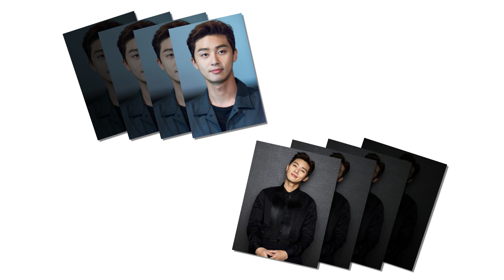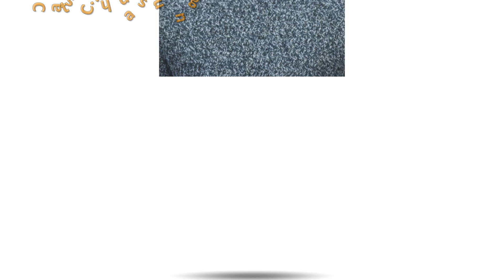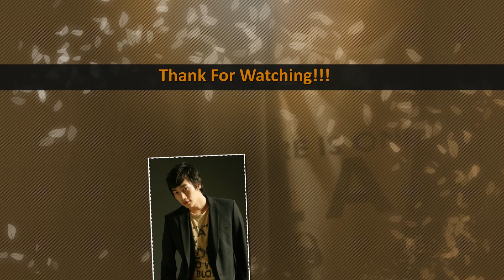What's Wrong With Secretary Kim - Upcoming Korean Drama in june 2018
What's Wrong With Secretary Kim

Lee Young-Joon's family runs a large company and he works as the vice-president of the company. He is smart, rich and handsome, but he is arrogant. His secretary is Kim Mi-So. She has worked for him for years and she is perfect for him, but Kim Mi-So decides to quit her job.